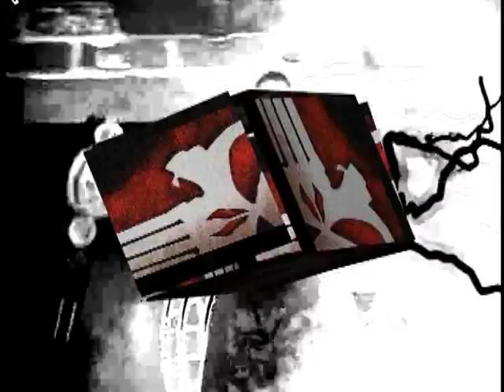BRAIN DAMAGE/CULT FICTION by Billy Gram for CZW Spring 2008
This video was edited/created for BRAIN DAMAGE/CULT FICTION/CZW in the Spring of 2008.